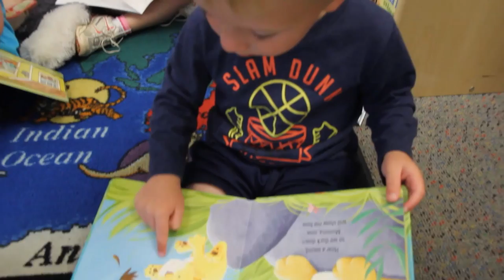Annunciation Catholic School: Growing Through Christ